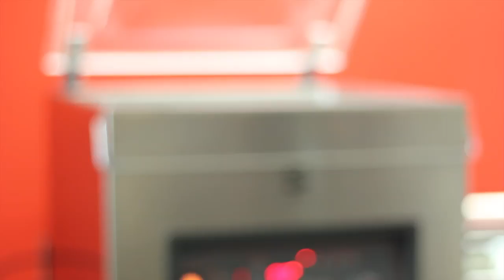Chicken ham, mustard and cúrcuma